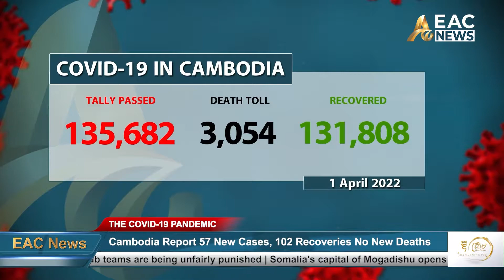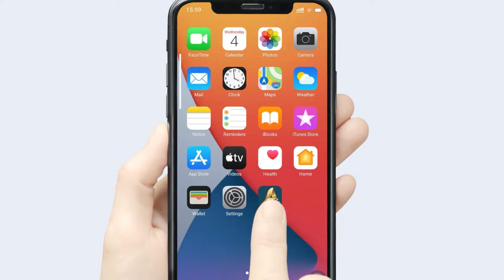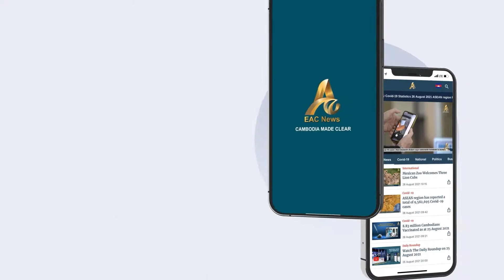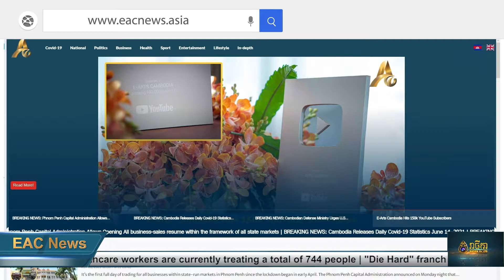The Daily Roundup on 01 April 2022